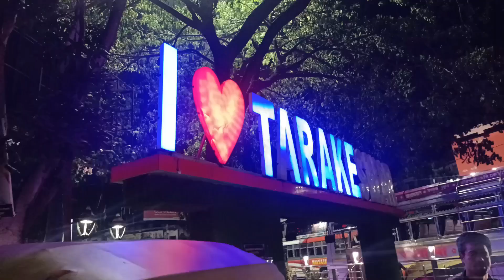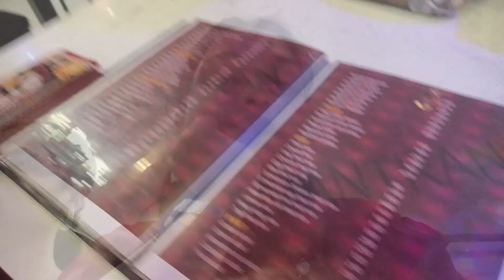My Birthday Vlog🧁🍫🎉